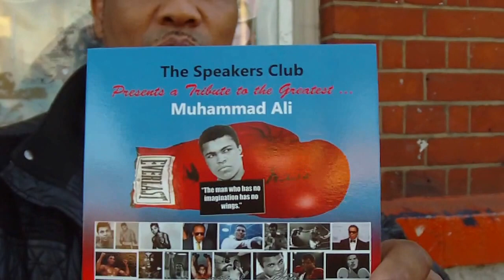Lets talk 3